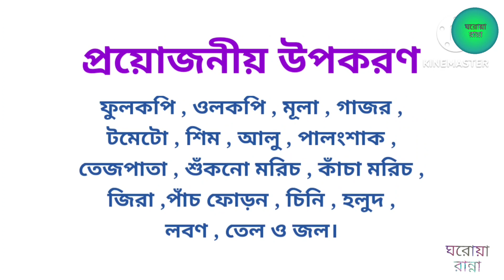সম্পূর্ণ নিরামিষ পাঁচমিশালি সবজি রেসিপি।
রেসিপি : সম্পূর্ণ নিরামিষ পাঁচমিশালি সবজি রেসিপি।

নিরামিষ পাঁচমিশালি সবজি নিরামিষ সবজি রেসিপি পাঁচমিশালি সবজি রেসিপি নিরামিষ সবজি রান্নার রেসিপি নিরামিষ সবজি পোলাও রেসিপি নিরামিষ সবজি খিচুড়ি পাঁচমিশালি সবজি পাঁচমিশালি সবজি রান্না পাঁচমিশালী